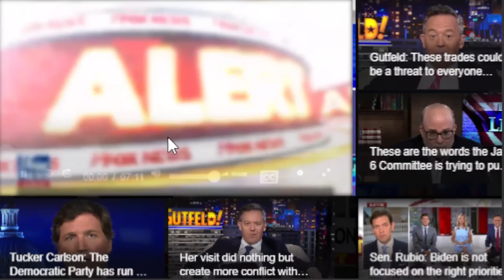Brittney Griner Situation GETS WORSE As She Is FOUND GUILTY And Sentenced To 9 Years In Prison!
Brittney Griner, an American basketball superstar and Olympic gold medalist, on Thursday learned her fate in a Russian court after she pleaded guilty to a charge last month.